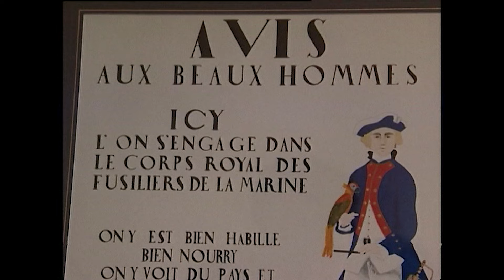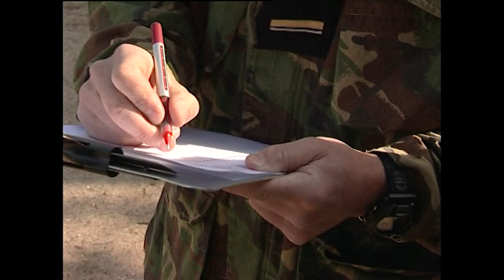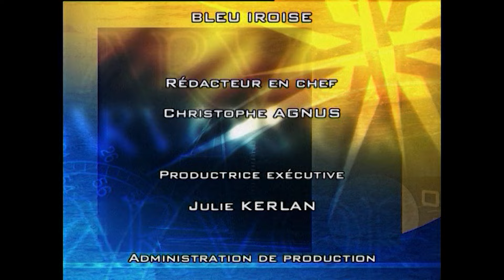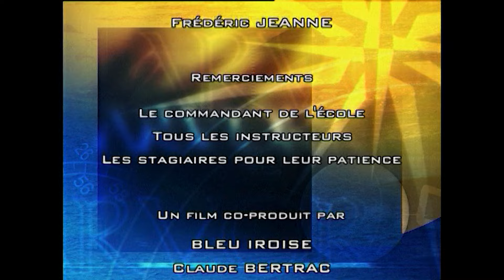Marine commandos, les forces spéciales françaises d'élite en Bretagne - Arvor - Reportage complet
Si la spécialité des fusiliers est la plus ancienne de la Marine, les commandos, eux, n'ont vu le jour qu'en 1942. Cette force spéciale française est née dans le giron des commandos britanniques pendant la Seconde Guerre Mondiale. Seule l'élite des fusillés est sélectionnée pour devenir commando-marine.

Un film de Véronique Veber